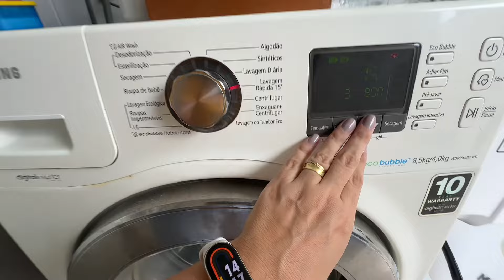🫧10 Dicas e truques para ter uma lavagem roupa perfeita, praticidade lavar roupas💦🫧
Bora lavar roupa comigo? 10 dicas e truques essenciais para uma lavagem de roupa eficiente e sem estresse.

Aprenda como tirar manchas difíceis, otimizar o processo de lavagem, separar cores corretamente, cuidar das roupas brancas, lidar com manchas de desodorante e evitar o uso excessivo de sabão, que pode prejudicar tanto as roupas quanto a máquina de lavar.

Este guia completo irá transformar sua rotina de lavanderia, garantindo que suas roupas fiquem limpas, frescas e bem cuidadas a cada lavagem. Não perca essas dicas valiosas que vão facilitar sua vida e economizar tempo e energia.

 Assista agora e domine a arte de lavar roupa como um profissional!

Organizo minha rotina com o cronograma de limpeza, faço por tarefas

Ebook 50 MISTURINHAS

Tapetinho banheiro

Colmeia organizadora

Varal cabide

Cesto de roupa